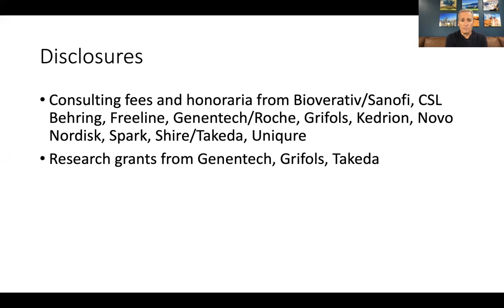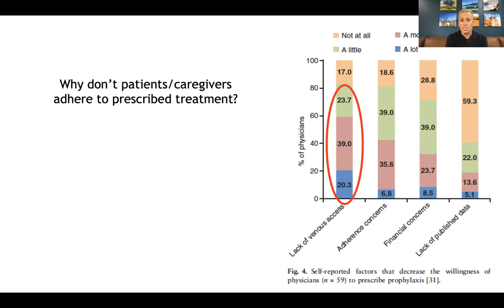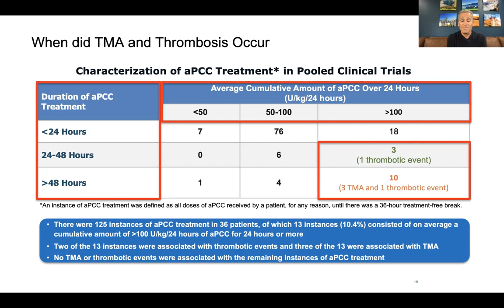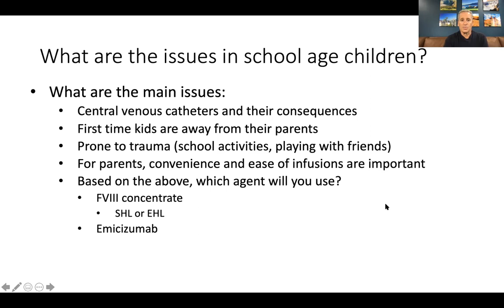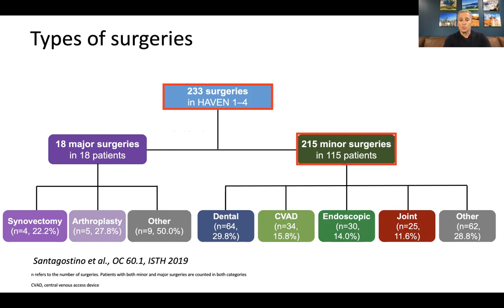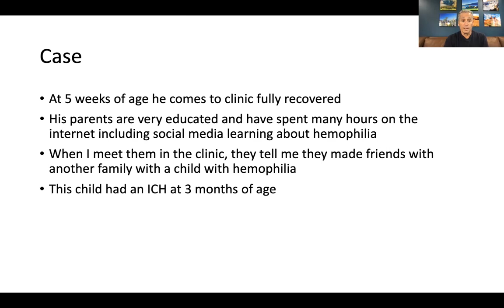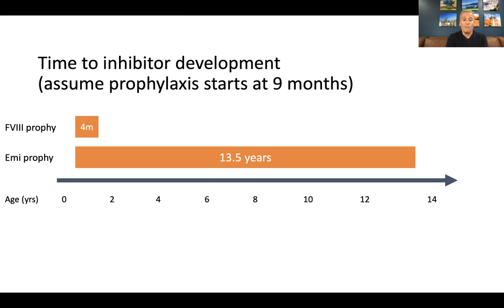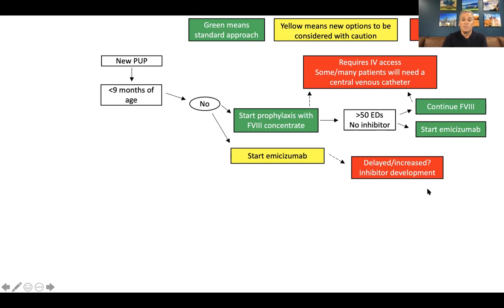Emicizumab for children with hemophilia A: A journey through the ages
Presentation by Dr. Guy Young at AHCDC 2021 Clinical and Scientific Symposium on Saturday, June 5, 2021.